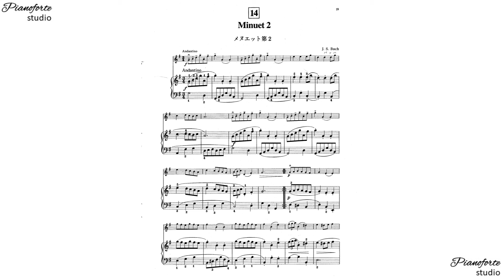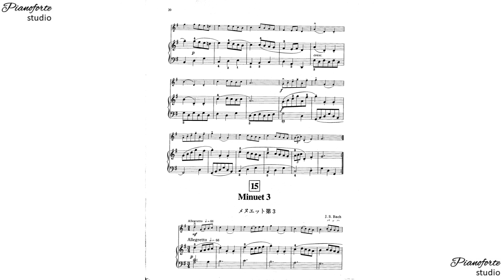14. Minuet 2 - For violin and piano (Piano part)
Espera dos compases para iniciar.